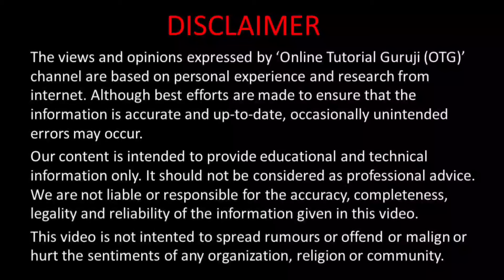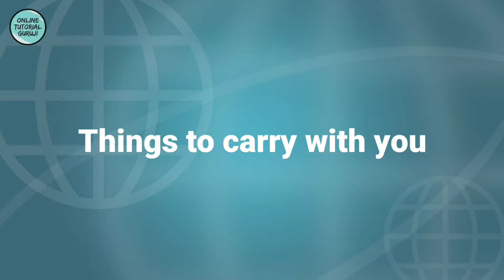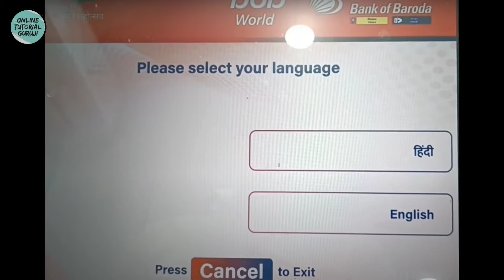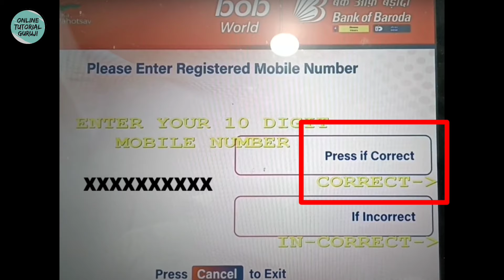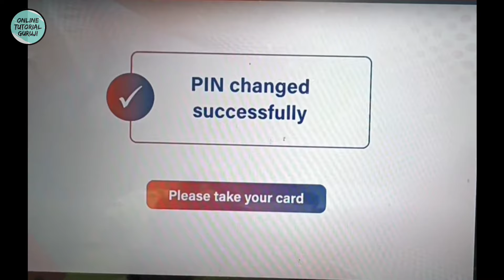Bank of Baroda ATM pin kaise banaye | BOB New ATM PIN generation kaise kare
Doston iss video mein maine btaya hai ki kaise aap apne naye BOB ya Bank Of Baroda ke ATM card ka Pin set kar sakte hein aur Card activate kar sakte hein. Puri process janne ke liye video complete dekhiye.

OTP generation by SMS
Step 1: You must send your number in the format of PIN space (last four digits of your Bank of Baroda ATM card) space using your registered cellphone number (last four digits of Bank of Baroda account number)

Step 2: You must submit this message successfully, and then a one-time password will be sent to your registered mobile number.

Step 3: The OTP will be valid for two days, after which you will be able to generate your debit card pin at any Bank of Baroda ATM.

bob atm pin generation
bank of baroda atm pin generation
how to generate bob atm pin
how to generate atm pin bob in 2023 live full process in hindi
bob pin generation in atm
bob atm pin generate
how to generate atm pin bob
atm pin generation bob
bob debit card pin generation
bob new atm card pin generation
new atm card pin generation bob
how to generate atm pin bank of baroda
bank of baroda atm pin generate
bank of baroda pin generate
how to pin generate bob atm